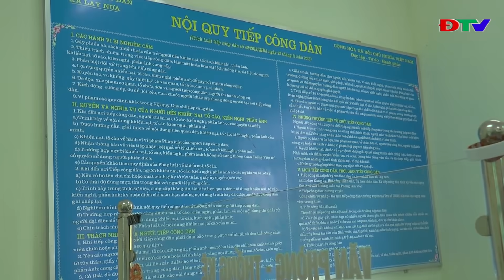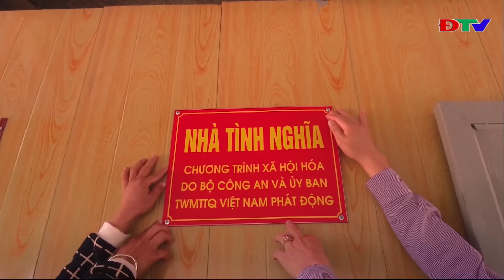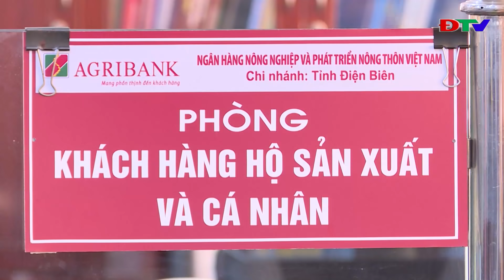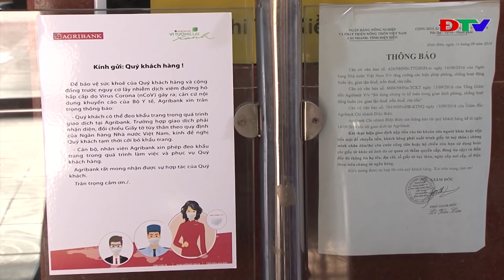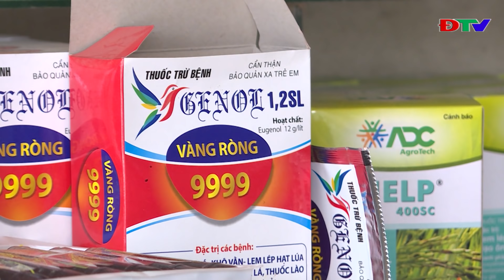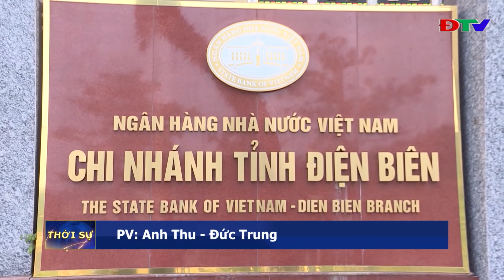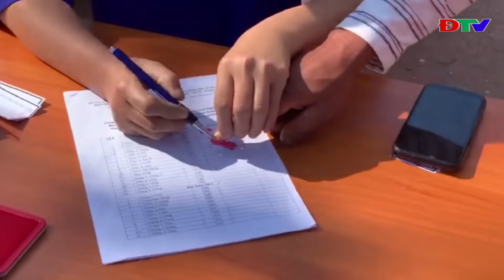ĐIỆN BIÊN - CHƯƠNG TRÌNH THỜI SỰ (NGÀY 6 5 2020)